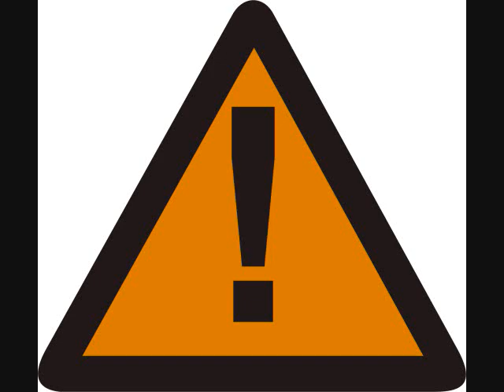Cuidado- Jive Cuttah